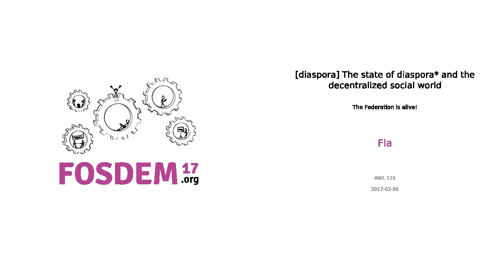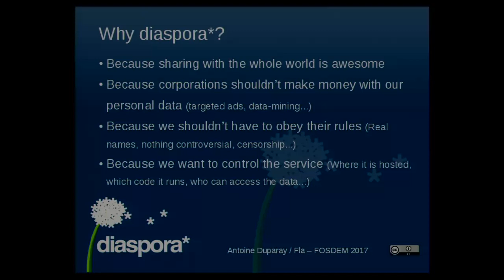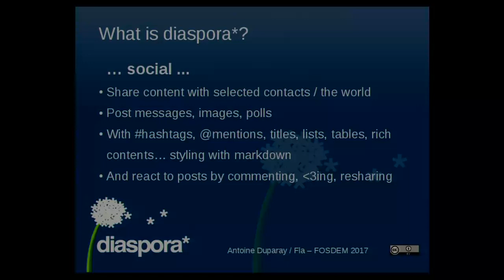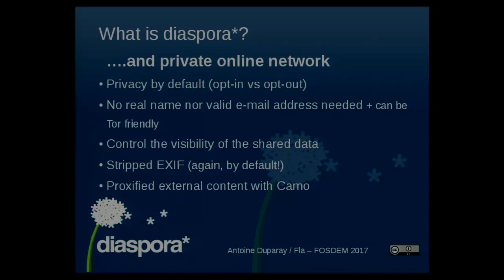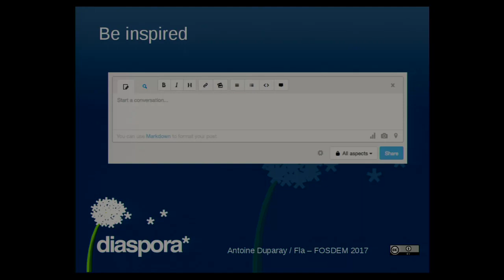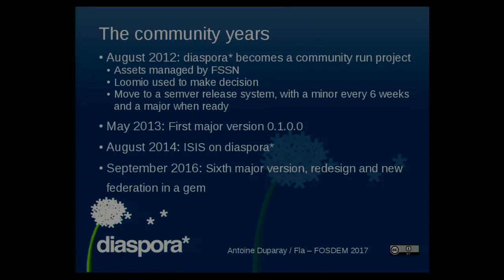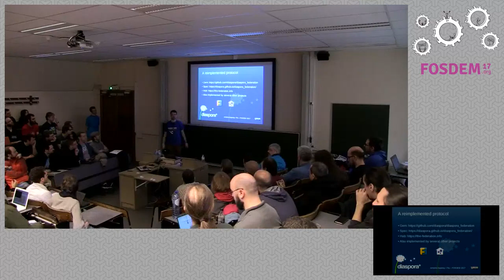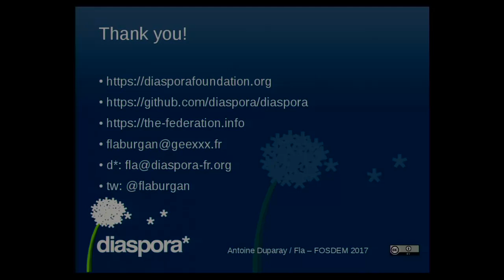[diaspora] The state of diaspora* and the decentralized social world The Federation is alive!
by Antoine Duparay (fla)

The decentralized social world is on. It's been four years since the projectwas transferred to its community. Discover with us what we accomplished andwhere we'd like to go.

Room: AW1.125
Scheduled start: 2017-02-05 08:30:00